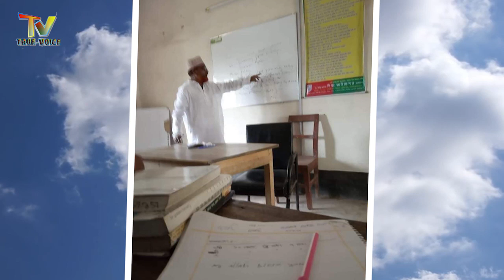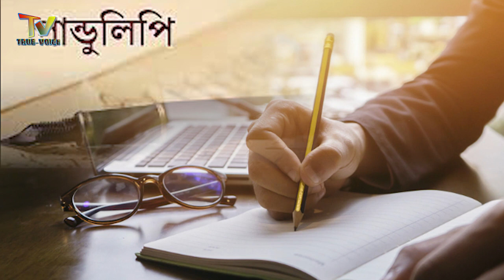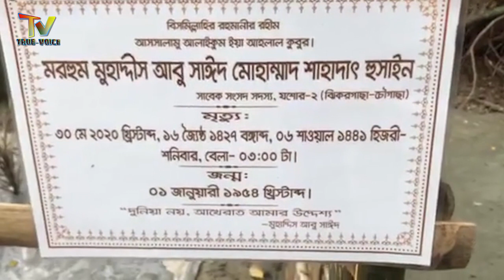মুহাদ্দিস আবু সাঈদের বর্নাঢ্য জীবন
মুহাদ্দিস আবু সাঈদের বর্ণাঢ্য জীবন।

মুহাদ্দিস আবু সাঈদ মোহাম্মদ শাহাদৎ হুসাইন। একাধারে তিনি একজন অধ্যক্ষ, বিশিষ্ট আলেমে দ্বীন, বাংলাদেশ জামায়াতে ইসলামীর যশোর পশ্চিম সাংগঠনিক জেলার নায়েবে আমীর ও যশোর-২ আসনের সাবেক সংসদ সদস্য। গত ৩০ মে হৃদরোগে আক্রান্ত হয়ে না ফেরার দেশে চলে যান তিনি। মৃত্যুকালে তার বয়স হয়েছিল ৫৮ বছর।

Dear Sir/Madam!..